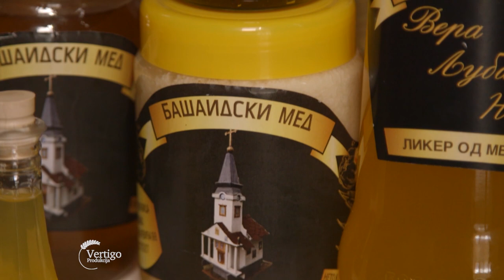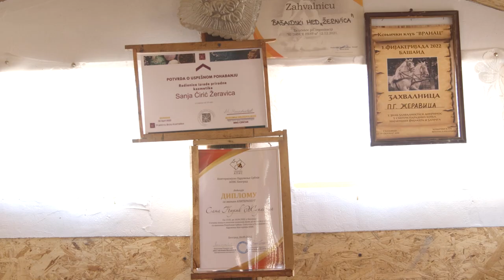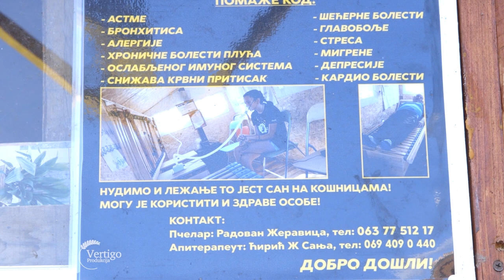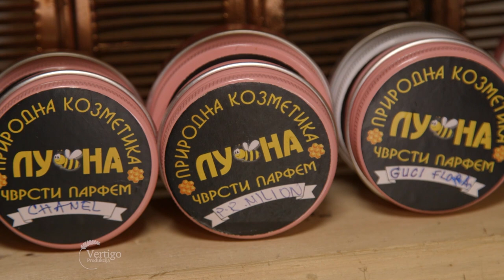Uzgoj PCELA, proizvodnja MEDA i APITERAPIJA - U nasem ataru 993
Pogledajte i ostale priče iz kategorije Pcelarstvo